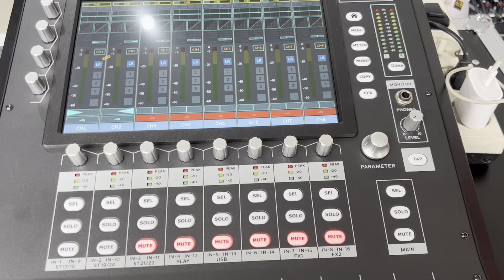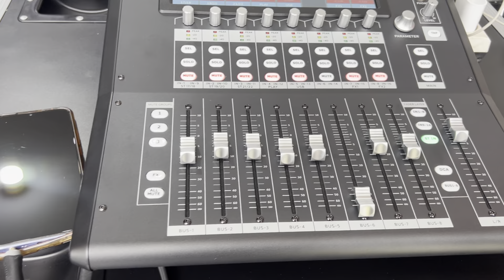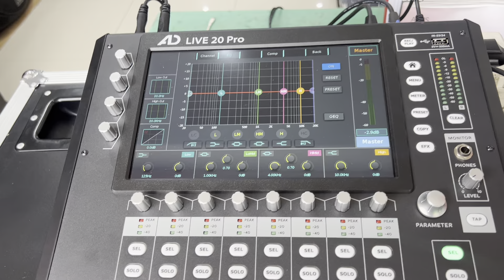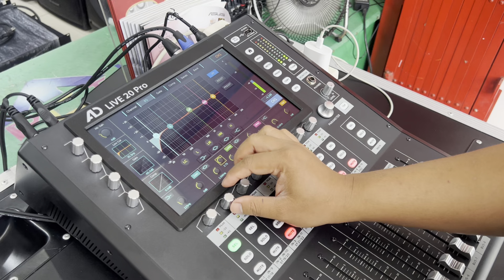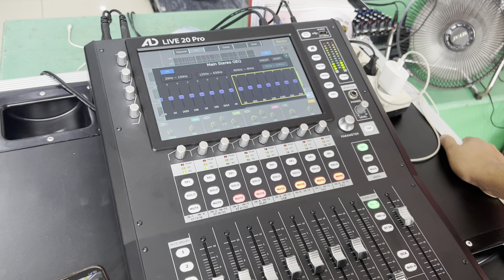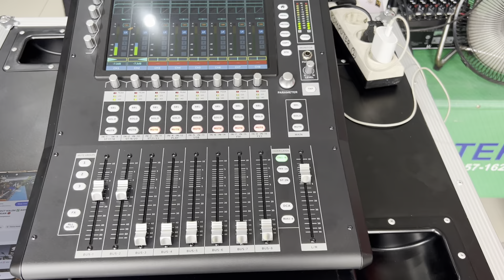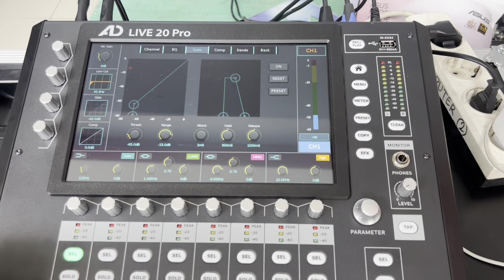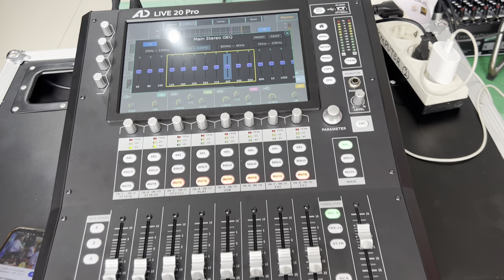PAKET HUPER AK15 PAKAI MIXER DIGITAL AD LIVE 20 PRO